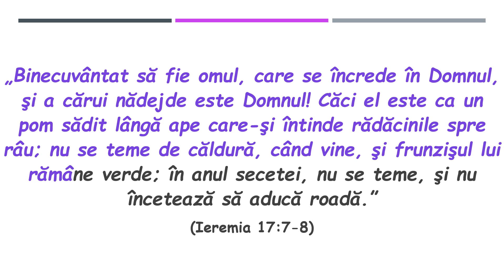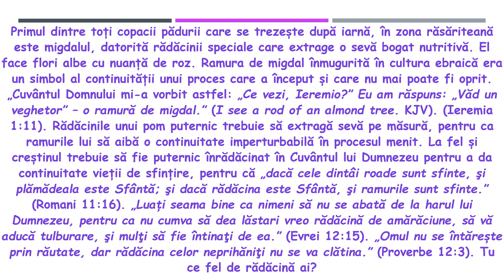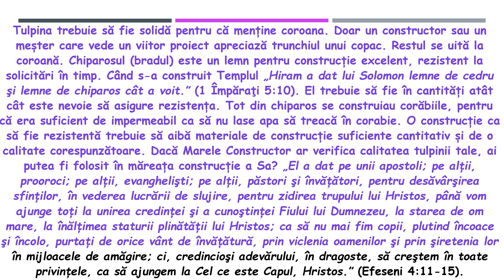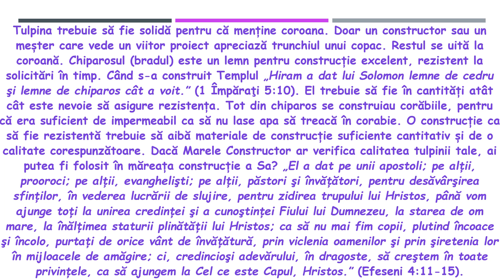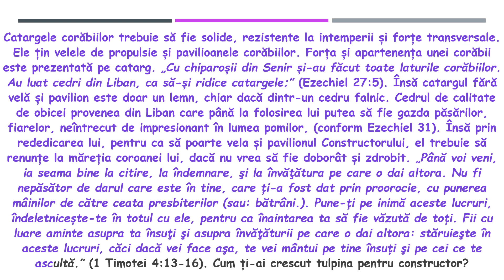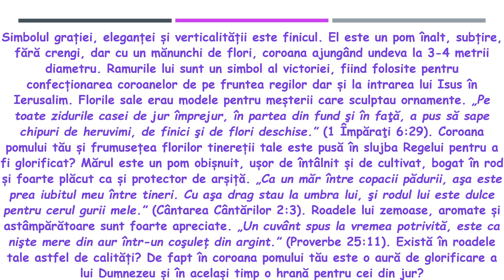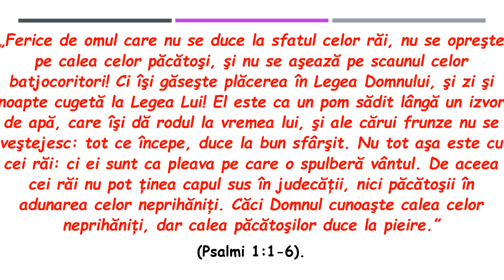24 Noiembrie 2020, Ca un pom lângă ape!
Primul dintre toți copacii pădurii care se trezește după iarnă, în zona răsăriteană este migdalul, datorită rădăcinii speciale care extrage o sevă bogat nutritivă. El face flori albe cu nuanță de roz. Ramura de migdal înmugurită în cultura ebraică era un simbol al continuității unui proces care a început și care nu mai poate fi oprit. „Cuvântul Domnului mi-a vorbit astfel: „Ce vezi, Ieremio?” Eu am răspuns: „Văd un veghetor” – o ramură de migdal.” (I see a rod of an almond tree. KJV). (Ier 1:11). Rădăcinile unui pom puternic trebuie să extragă sevă pe măsură, pentru ca ramurile lui să aibă o continuitate imperturbabilă în procesul menit. La fel și creștinul trebuie să fie puternic înrădăcinat în Cuvântul lui Dumnezeu pentru a da continuitate vieții de sfințire, pentru că „dacă cele dintâi roade sunt sfinte, şi plămădeala este Sfântă; şi dacă rădăcina este Sfântă, şi ramurile sunt sfinte.” (Rom 11:16). „Luaţi seama bine ca nimeni să nu se abată de la harul lui Dumnezeu, pentru ca nu cumva să dea lăstari vreo rădăcină de amărăciune, să vă aducă tulburare, şi mulți să fie întinați de ea.” (Evr 12:15). „Omul nu se întărește prin răutate, dar rădăcina celor neprihăniți nu se va clătina.” (Prov 12:3). Tu ce fel de rădăcină ai?
Tulpina trebuie să fie solidă pentru că menține coroana. Doar un constructor sau un meșter care vede un viitor proiect apreciază trunchiul unui copac. Restul se uită la coroană. Chiparosul (bradul) este un lemn pentru construcție excelent, rezistent la solicitări în timp. Când s-a construit Templul „Hiram a dat lui Solomon lemne de cedru şi lemne de chiparos cât a voit.” (1 Împ 5:10). El trebuie să fie în cantități atât cât este nevoie să asigure rezistența. Tot din chiparos se construiau corăbiile, pentru că era suficient de impermeabil ca să nu lase apa să treacă în corabie. O construcție ca să fie rezistentă trebuie să aibă materiale de construcție suficiente cantitativ și de o calitate corespunzătoare. Dacă Marele Constructor ar verifica calitatea tulpinii tale, ai putea fi folosit în măreața construcție a Sa? „El a dat pe unii apostoli; pe alţii, prooroci; pe alţii, evanghelişti; pe alţii, păstori şi învăţători, pentru desăvârşirea sfinţilor, în vederea lucrării de slujire, pentru zidirea trupului lui Hristos,... ca să nu mai fim copii, plutind încoace şi încolo, purtaţi de orice vânt de învăţătură, prin viclenia oamenilor şi prin şiretenia lor în mijloacele de amăgire; ci, credincioşi adevărului, în dragoste, să creştem în toate privinţele, ca să ajungem la Cel ce este Capul, Hristos.” (Ef 4:11-15).
Catargele corăbiilor trebuie să fie solide, rezistente la intemperii și forțe transversale. Ele țin velele de propulsie și pavilioanele corăbiilor. Forța și apartenența unei corăbii este prezentată pe catarg. „Cu chiparoșii din Senir și-au făcut toate laturile corăbiilor. Au luat cedri din Liban, ca să-și ridice catargele;” (Ez 27:5). Însă catargul fără velă și pavilion este doar un lemn, chiar dacă dintr-un cedru falnic. Cedrul de calitate de obicei provenea din Liban care până la folosirea lui putea să fie gazda păsărilor, fiarelor, neîntrecut de impresionant în lumea pomilor, (conform Ezechiel 31). Însă prin rededicarea lui, pentru ca să poarte vela și pavilionul Constructorului, el trebuie să renunțe la măreția coroanei lui, dacă nu vrea să fie doborât și zdrobit. „Până voi veni, ia seama bine la citire, la îndemnare, şi la învățătura pe care o dai altora... . Fii cu luare aminte asupra ta însuți şi asupra învățăturii pe care o dai altora: stăruieşte în aceste lucruri, căci dacă vei face aşa, te vei mântui pe tine însuţi şi pe cei ce te ascultă.” (1 Tim 4:13-16). Cum ți-ai crescut tulpina pentru constructor?
Simbolul grației, eleganței și verticalității este finicul. El este un pom înalt, subțire, fără crengi, dar cu un mănunchi de flori, coroana ajungând undeva la 3-4 metrii diametru. Ramurile lui sunt un simbol al victoriei, fiind folosite pentru confecționarea coroanelor de pe fruntea regilor dar și la intrarea lui Isus în Ierusalim. Florile sale erau modele pentru meșterii care sculptau ornamente. „Pe toate zidurile casei de jur împrejur, în partea din fund şi în față, a pus să sape chipuri de heruvimi, de finici şi de flori deschise.” (1 Împ 6:29). Coroana pomului tău și frumusețea florilor tinereții tale este pusă în slujba Regelui pentru a fi glorificat? Mărul este un pom obișnuit, ușor de întâlnit și de cultivat, bogat în rod și foarte plăcut ca și protector de arșiță. „Ca un măr între copacii pădurii, aşa este prea iubitul meu între tineri. Cu aşa drag stau la umbra lui, şi rodul lui este dulce pentru cerul gurii mele.” (C Cânt 2:3). Roadele lui zemoase, aromate și astâmpărătoare sunt foarte apreciate. „Un cuvânt spus la vremea potrivită, este ca nişte mere din aur într-un coşuleţ din argint.” (Prov 25:11). Există în roadele tale astfel de calități? De fapt în coroana pomului tău este o aură de glorificare a lui Dumnezeu și în același timp o hrană pentru cei din jur?